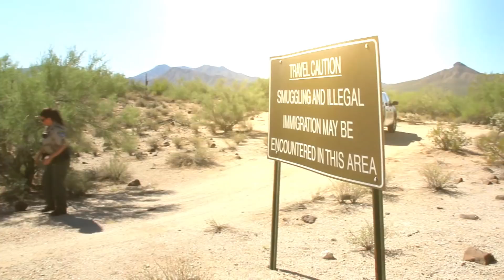Four Strands of Barbed Wire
This video chronicles Congress' three-decade-long broken promise to secure the U.S. southern border, which began with a commitment to President Ronald Reagan in 1986; a behind-the-scenes look at Dr. Kelli Ward’s tour of the Arizona-Mexico border with cattle rancher Jim Chilton; and a rare look at the four, flimsy strands of barbed wire that are poorly designed to protect our country.